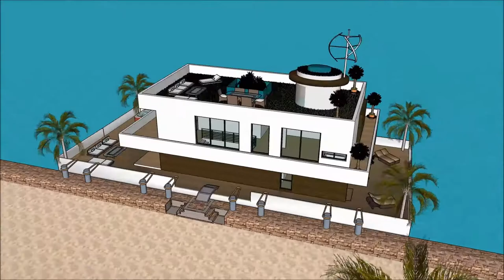Modern Floating house Seattle home manufacturers in Washington United States of America waterfront l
The floating house villa houseboatzania launching an innovative high-end luxury yacht floating house villa mansion home design potentially as a display of exhibition of the Modern Floating house Seattle home manufacturers in Washington United States of America waterfront l.

The collection of the Floating house villa houseboatzania concept of Modern Floating house Seattle home manufacturers in Washington United States of America waterfront l consists of high luxury and architectural art pieces in minimalism combined with living on the waterfront of the harbour.

The floating house villa mansion yacht design has the basis to sustain living with high standards and contemporary structural design - Modern Floating house Seattle home manufacturers in Washington United States of America waterfront l with numerous of prospects for excessive living and celebrating the desire of life worldwide: